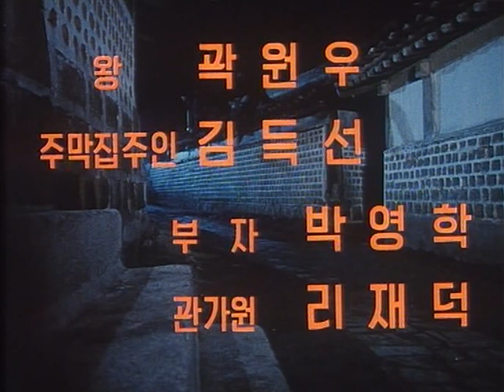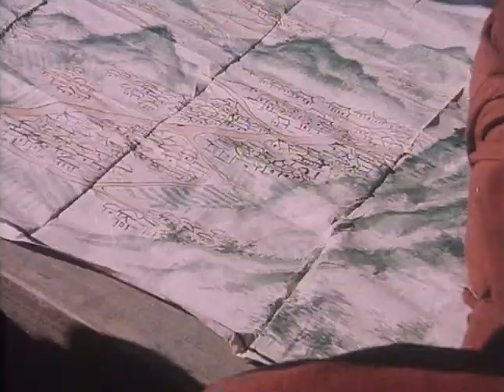Хон Гиль-дон (16+, Отличный приключенческий боевик, Фэнтези)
16+, Народный заступник Хон Гиль-дон в одиночку, в совершенстве владея приёмами тхэквондо и ловко действуя мечом, справляется со всей нечистью, что портила жизнь простым корейцам ещё в XVII веке.
    В ролях:  Ли Ён-хо, Чхан Ге-сон, Чан Сон-хи, Чхве Сон-бу, Хван Ён-иль, Ким Юн-хон, Ли Хак-чхоль, Пак Ён-хак, Ли Ин-гвон, Ли Рён-ун, Кэнпатиро Сацума
    Год выпуска: 1986 год.  Страна: Северная Корея.
  Время: 1 час 45 минут. Режиссёр: Ким Гир-ин, Щин Сан-ок